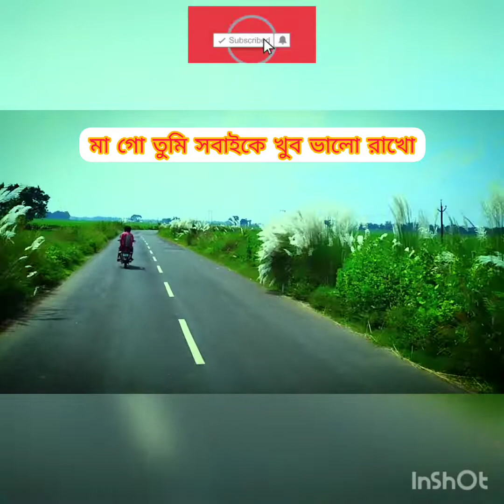শুভ মহালয়ার আন্তরিক প্রীতি ও শুভেচ্ছা।